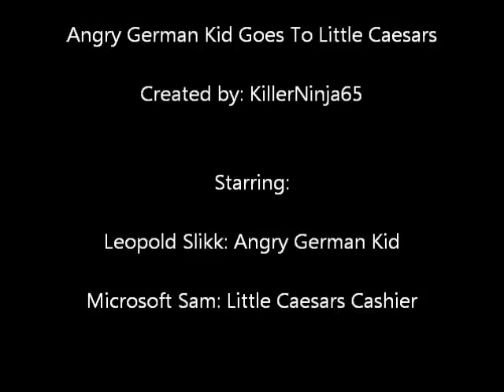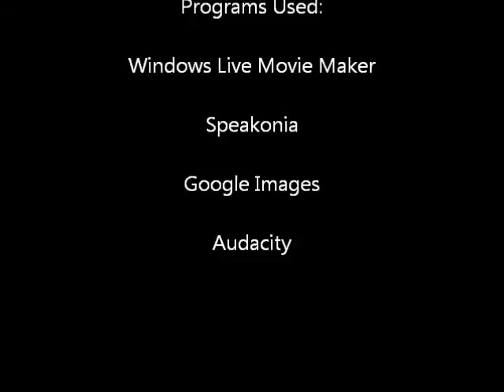AGK Episode 59: Angry German Kid Goes To Little Caesars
Episode 59:

Leopold goes to Little Caesars, but does Leopold gets what he wanted?

Inspired by: IceManNJD2

Next Episode: Angry German Kid Watches Angry People